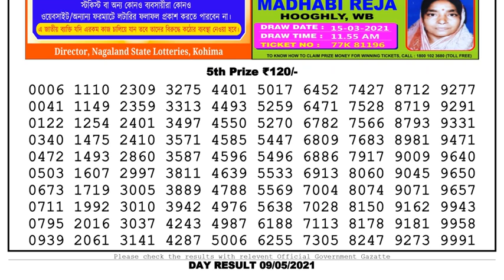Nagaland Lottery Sambad Result | Dear Lottery